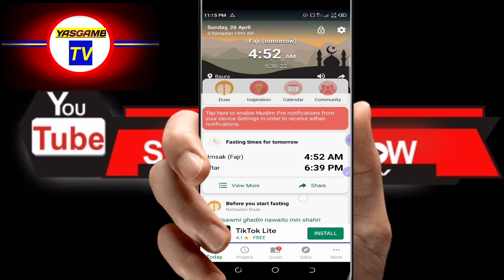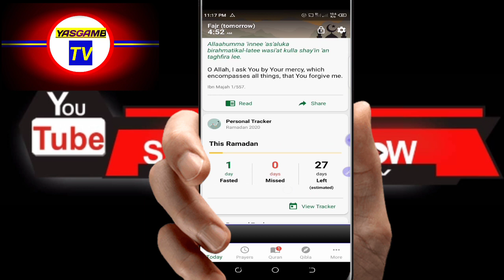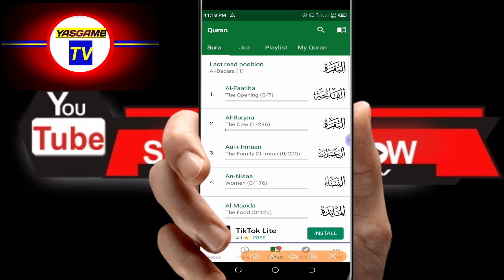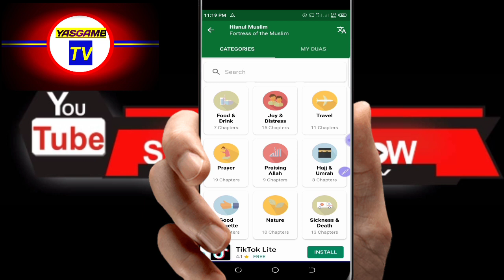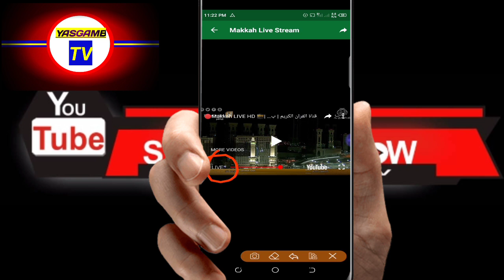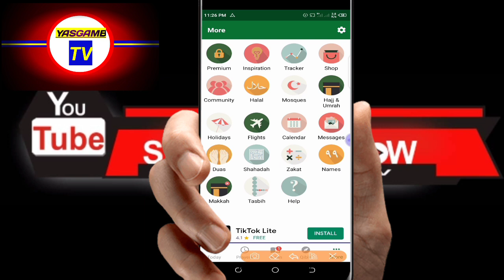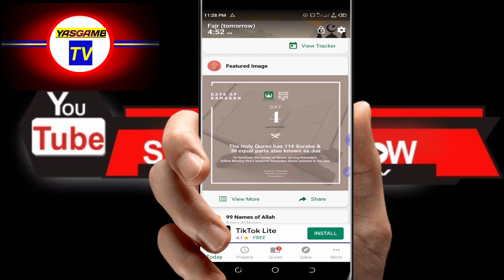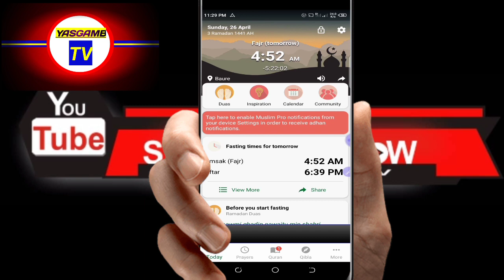Duk Musulmi na duniya ya kata yayi amfani da Application din nan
Background Eraser #